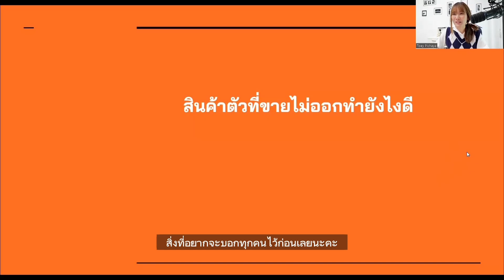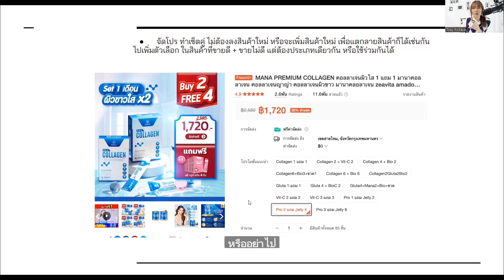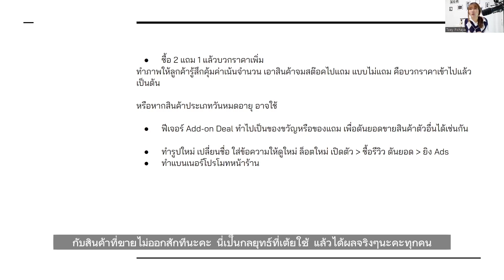EP.28 📚 📖 สินค้าตัวที่ขายไม่ออกทำไงดี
เทคนิคขายออนไลน์ผ่านแพลตฟอร์มลาซาด้า จากประสบการณ์จริง เป็นเทคนิคที่ได้ลองใช้จริง ซึ่งผลลัพธ์ขึ้นอยู่กัยบสินค้าด้วยเช่นกัน
สวัสดีค่ะ พี่เต้ย เป็นคนนึงที่เคยเป็นพนักงานประจำมาก่อน ทำยอดขายให้กับหลายบริษัท ด้วยตัวเอง จากการขายสินค้าออนไลน์ผ่านแพลตฟอร์มต่างๆ ซึ่งยอดขายหลักล้านแรกของพี่เต้ยมาจาก Shopee นั้นเอง
พี่เต้ย จึงลาออกจากงานประจำมาทำธุรกิจ เปิดบริษัทเล็กๆ ขายของออนไลน์เอง และรับดูแลร้าน ปั้นร้าน Shopee ยังเป็นที่ปรึกษา Shopee Lazada ให้กับหลายๆแบรนด์
ดังนั้นเทคนิคที่พี่เต้ย นำมาแชร์ เป็นเทคนิคการขายของใน Shopee Lazada ที่พี่เต้ยเรียนรู้ ลงมือทำ เองทั้งหมด
ซึ่งกว่าจะได้ยอดหลักแสนหลักล้าน ก็ใช้เวลานาน ในการลองผิดลองถูก
แต่พี่เต้ยได้รวบรวมเอามาสอน มาแชร์ไว้ในช่องยูทูป Toey Pichaya หมดแล้ว
ขอให้ทุกคนตั้งใจเรียน ลงมือทำ จริงจังกับมันกันนะคะ
เราจะมีชีวิตที่เราออกแบบได้ มีรายได้ที่ไม่ชนเพดาน
ปัจจัยหลักในการขายสินค้า ขายของออนไลน์ คือ เรื่องการหาสินค้า จะเป็นอีกโจทย์ยากมากๆ
แต่ถ้าเรารู้เทคนิคการขาย รู้เข้าใจแพลตฟอร์ม ปัญหาเรื่องการหาสินค้ามาขาย จะแคบลงมา
ทำให้ทุกอย่างมันง่ายขึ้น
ขอบคุณสำหรับทุกคนที่ดูและประสบความสำเร็จนะคะ
ถ้ามีประโยชน์ กดไลค์ กด ติดตาม เป็นกำลังให้ พี่เต้ยไปถึง 1 แสนผู้ติดตามด้วยนะคะ